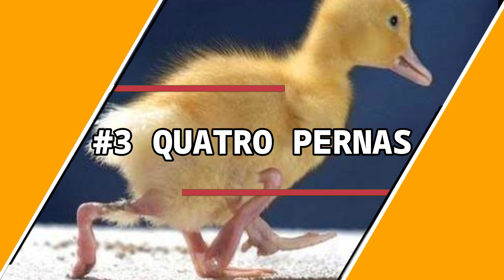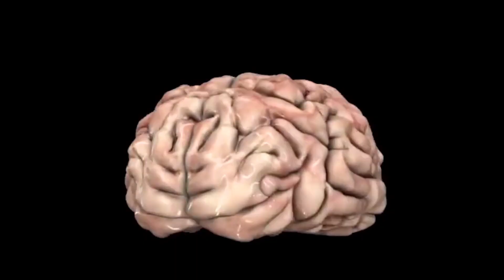7 Mutações Mais Chocantes Já Vistas no Reino Animal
Nesse vídeo falaremos sobre as 7 Mutações Mais Chocantes Já Vistas no Reino Animal, e você vai se surpreender com oque vai ver nesse vídeo !

A genética realmente é algo incrível. E ela é determinante quando o assunto são anomalias ou mutações. Assim como algumas pessoas acabam nascendo com esse tipo de característica, no reino animal não é diferente. E Como nós aqui do canal de curiosidades, assim como vocês somos muito mais do que ultra curiosos, nós selecionamos e copilamos 7 destes casos fantásticos porém chocantes de animais que nasceram com berrantes mutações.

Um Forte Abraço, e Bom Vídeo !!!

Seja bem-vindo(a) ao canal de Curiosidades!

Com vídeos semanais, o canal é apresentado de uma forma didática e tem como objetivo compartilhar de uma forma simples e direta um rico conteúdo de informações, entretenimento e curiosidades. Esse Canal e dedicado aos mais variador temas de conhecimentos gerais. E se você e curioso, então você esta no lugar certo !!! o canal de Curiosidades lhe proporciona a mais fascinante viagem pelo mundo das Curiosidades.